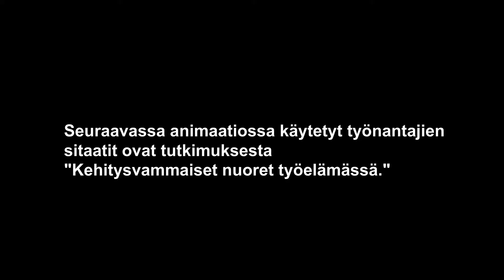“NO COMMENTS” - jakso 9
Michiganin yliopiston tutkimuksen mukaan kaikista empaattisimmat ihmiset asuvat Ecuadorissa, Saudi Arabiassa ja Perussa. Viro ja Liettua sijoittuivat vähiten empaattisten maiden joukkoon.

Kyseessä on toistaiseksi laajin empatian kulttuurieroihin keskittyvä tutkimus. Kyselytutkimuksessa selvitettiin empaattisuutta, persoonallisuuden piirteitä, sosiaalisuutta, individualismia, itsetuntoa ja koettua hyvinvointia. Lisäksi kysyttiin, kuinka tyytyväisiä ihmiset ovat elämäänsä, ja kuinka paljon he auttavat heikommassa asemassa olevia.

Vastaako Viron sijoittuminen tutkimuksessa mielestäsi todellisuutta?

Animaatiossa käytetyt virolaisten yrittäjien sitaatit on otettu tutkimuksesta: ”Mielenterveysongelmista kärsivät nuoret työmarkkinoilla” (viroksi)

Animaatio on valmistettu “Positiivisen Asenteen Kehittäminen” -projektin yhteydessä. Projektin tavoitteena on vähentää mielenterveysongelmiin liittyviä ennakkoluuloja ja häpeää sekä edistää mielenterveysongelmista kärsivien nuorten sosiaalista osallistumista ja työllistymistä.